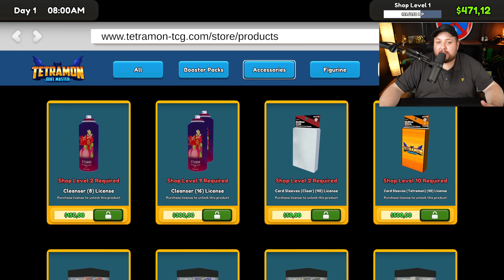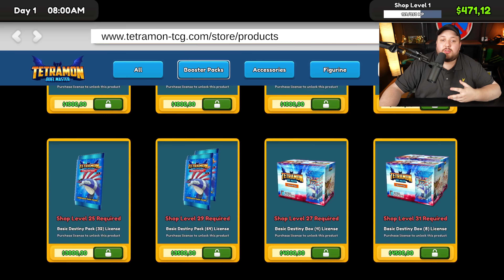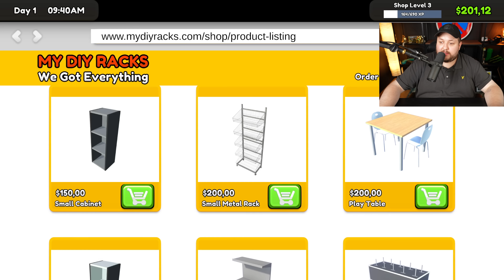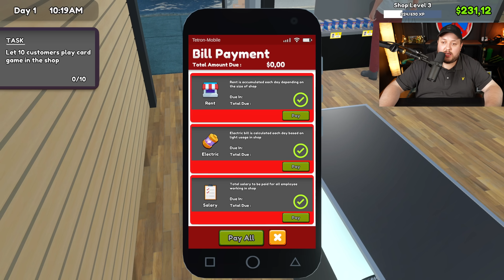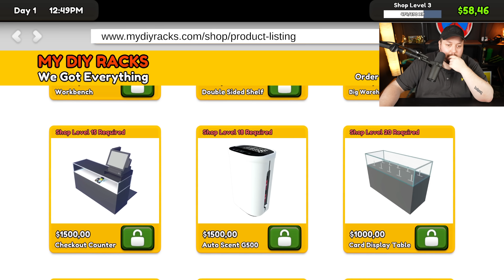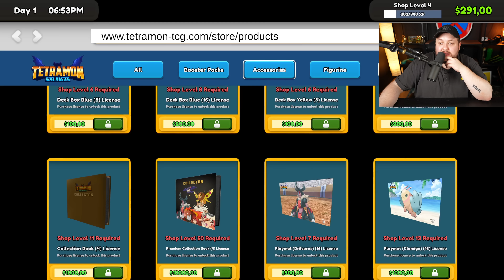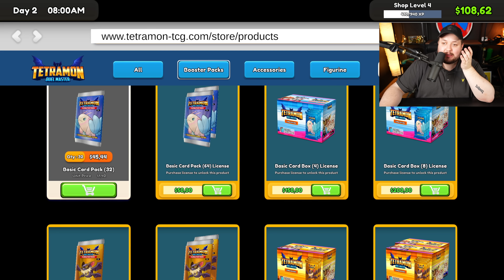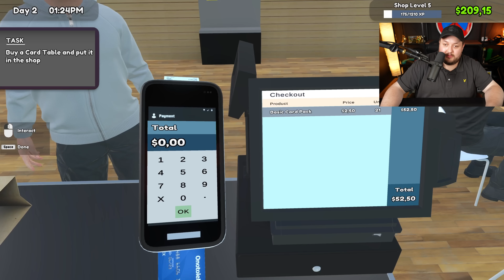MOJE NOVÁ ZÁVISLOST | TCG CARD SHOP SIMULATOR